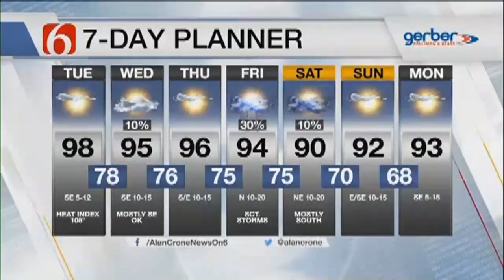Tuesday Morning Forecast With Alan Crone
ᐸpᐳTuesday Morning Forecast With Alan Croneᐸ/pᐳ